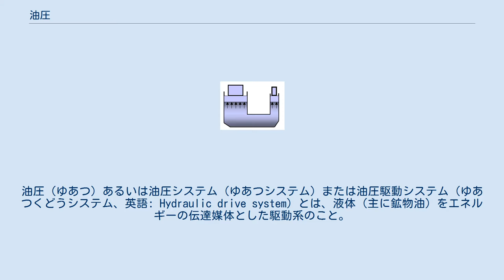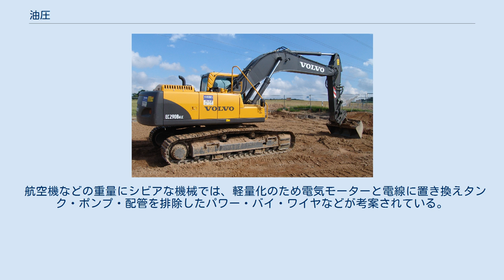油圧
油圧（ゆあつ）あるいは油圧システム（ゆあつシステム）または油圧駆動システム（ゆあつくどうシステム、英語: Hydraulic drive system）とは、液体（主に鉱物油）をエネルギーの伝達媒体とした駆動系のこと。
類似した圧力媒体の異なる圧力駆動システムには空圧や水・グリセリンを使用した機構がある。
 油圧ショベル、油圧シリンダー（ピストン）やホース類が見える 油圧システムは、比較的小型のポンプで大きな力を発揮できる、出力や速度の制御が容易である、遠隔操作が可能である等の特徴を有している。
その特徴を生かし、工場では大きな圧力を発揮するプレス機や加圧装置、荷物用エレベーターから各種小型機械の昇降用動力などに多用される。
一般的に目に留まりやすい油圧機械として建設機械や荷役機械がある。
パワーショベルやフォークリフトやレッカー車の作業機部分の操作の動力は油圧を使用している。
自動車のブレーキ、航空機の舵面操作や水門の開閉等にも使用されている。
油圧の圧力単位は国際単位系ではパスカル (Pa) が基本であるが、以前は重量キログラム毎平方メートル (kgf/m2) を元にした単位であるkgf/cm2が使用されていた。
現在も国際単位系には各国、各機関とも統一が進んでおらず、重量ポンド毎平方インチ (psi) やバール (bar) を使用する事もある。
射出成形機や産業用ロボットは当初は油圧式が主流だったが、1990年代以降パワーエレクトロニクスの発達により、電動式のパワー密度と信頼性が向上すると制御性、エネルギー効率の優れた電動式が市場占有率を高めたが、2010年代にボストン・ダイナミクスが多脚ロボットに精密油圧制御を導入したことにより、潮流が変わり、後述する長所が再び注目され、ロボットへの油圧アクチュエータの導入が増えつつある。
 二つのピストン内部の圧力は一定である。
面積の大きな左のピストンは右のピストンより面積比に応じた大きな力を発揮できる。
 油圧駆動は、いわゆるパスカルの原理を応用して大きな力を発揮する。
例えば右図の二つのピストンの面積を1:3とすると、右側の小さいピストンに一定の力を加えて押し下げると、左側のピストンはその3倍の力、1/3の速度で上昇する。
油圧駆動は油圧ポンプで作った高圧の流体を配管やパイプで送り出し、所定の場所に設置されたピストンや油圧モーター（油圧機器ではアクチュエーターと総称する）で仕事を行う動力方式である。
 油圧機器を作動させるためには、油圧ポンプから吐出した作動油を、圧力制御弁を介して圧力を所定レベルに下げ、流量調節弁により流量をコントロールして、油圧モーターや油圧シリンダーに送り込み、油圧モーターを回転または油圧シリンダーを作動させる。
回転の方向（正転または逆転）やシリンダーの伸縮は方向制御弁で制御する。
 油圧で使われる流体は、一般的には石油（鉱物油）系作動油と難燃性合成作動油とに大別できる。
前者が消防法上の危険物に該当するのに対し、後者は引火点がより低いため指定可燃物として扱われ、貯蔵・取扱いについての規制が緩和される。
最近では植物油や合成油を使用した、環境対応型の生分解性作動油も登場した。
いずれも基材にさまざまな添加物を調合してあり、潤滑性を保つ、金属に対して防錆・防食性を持つ、劣化しにくい、泡立ちにくく気泡が発生しても分離しやすい、混入した水を分離しやすいといった条件を満たすように考慮されている。
 使用時の気温、状態、場所、運転頻度といった諸条件に合う作動油を選定しなければならない。
劣化にともなって作動油の性状が変化・悪臭が発生したり、異物が混入した、あるいは水分混入により白濁した場合は交換する。
問題無く使用できる状態であっても、一定の期間・使用時間（目安は最長でも1年以内）が過ぎたらやはり交換する。
高性能なオイルフィルターを使うのがベストだが、単に作動油を定期交換するだけでも、油圧システムの寿命が大きく変わってくる。
 また油圧機器のパッキン素材には多くの種類があり、作動油や使用環境、作動圧力に適合するものを選ばなければならない。
 自動車のブレーキシステムの作動油はブレーキフルードといい、多くはエチレングリコールなどを主剤としたグリコール系である。
水分が混入しても容易にベーパーロック現象が発生しないよう、水溶性の成分が選ばれている。
 油圧の図記号はJIS B 0125-1 油圧・空気圧システム及び機器 図記号及び回路図 第1部：図記号に記載されている。
 航空機などの重量にシビア...